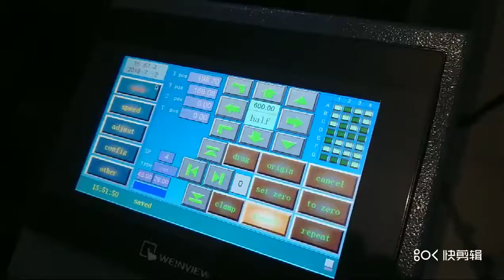RUIZHOU CNC Cutting Machine For Car Interior Materials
We sure our more than 26 years experience can supply the best after service to you!